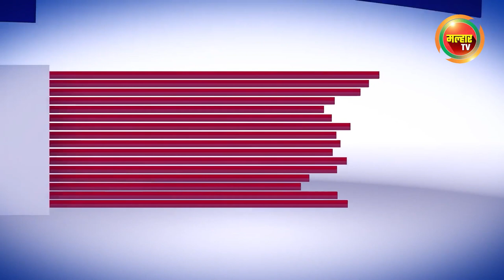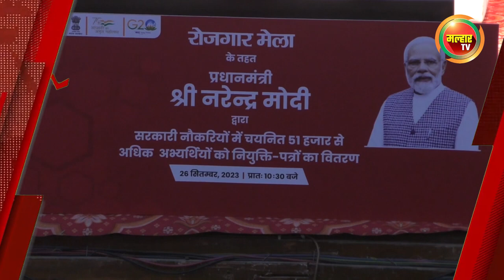सकाळच्या बातम्या (मल्हार टीव्ही) २७ सप्टेंबर २०२३ | Sakalchya Batmya (Malhar TV) 27 September 2023